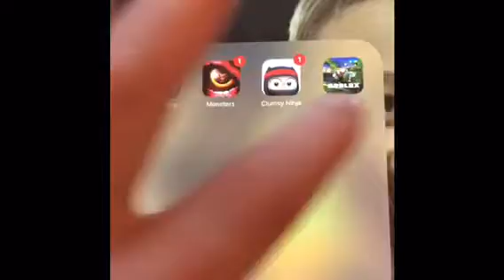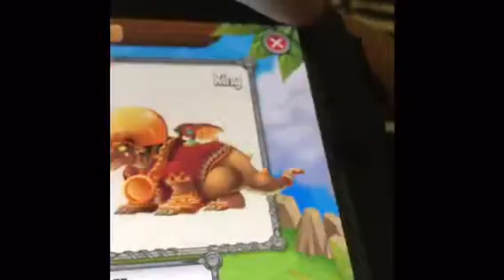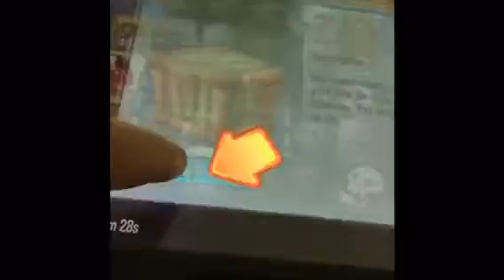DragonCity part 1 /crazy amazing dragon 😲😲😲😲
DragonCity part 1